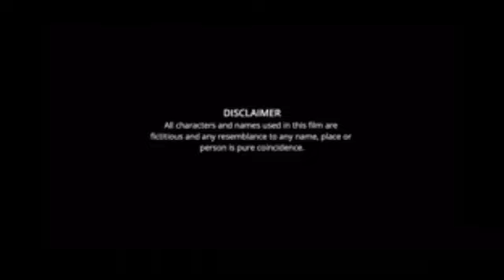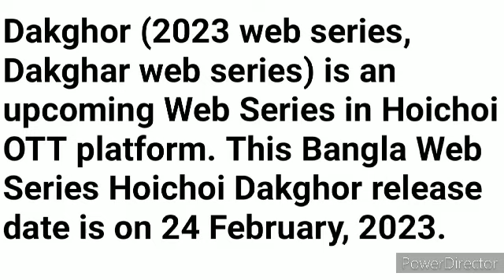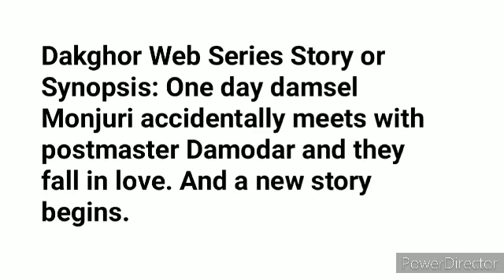Dakghar Hoichoi Web Series facts | Ditipriya Roy, Suhotra Mukhopadhyay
Credits:
Cast: Suhotra Mukhopadhyay, Ditipriya Roy, and Kanchan Mullick.
Director: Abhrajit Sen
Writer: Padmanabha Dasgupta
Production: StoriBoat

Dakghor (2023 web series, Dakghar web series) is an upcoming Web Series in Hoichoi OTT platform. This Bangla Web Series Hoichoi Dakghor release date is on 24 February, 2023.